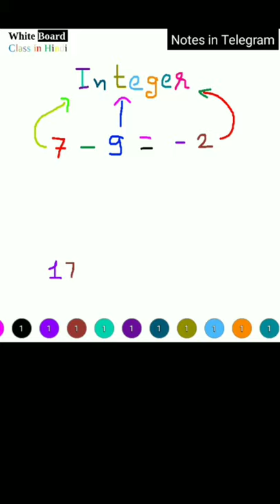integers are closed under subtraction 🔥🔥🔥 का पूरा explanation कुछ सेकंड्स मे